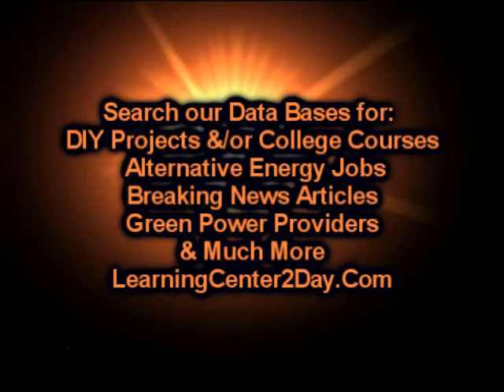Arizona Green Fashion | LearningCenter2Day.Com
Arizona Organic cleaners, Arizona Organic Cotton Clothes, Arizona Organic Clothing, Arizona Organic Container Gardening, Arizona Organic Cosmetics,